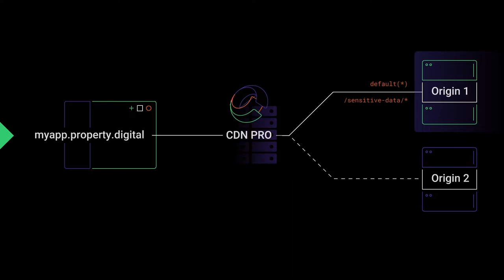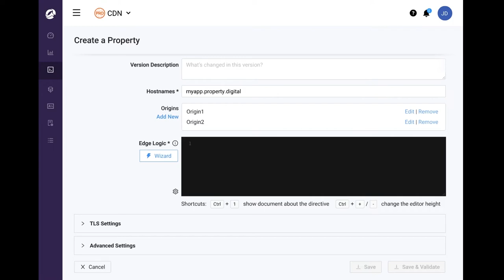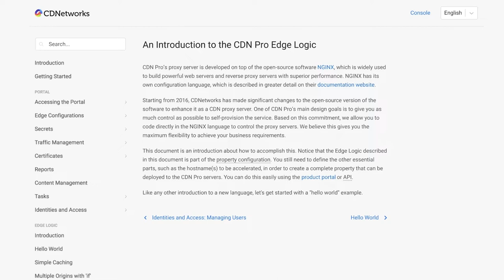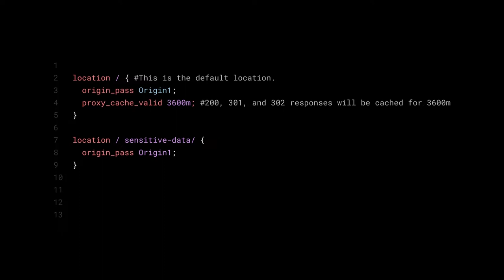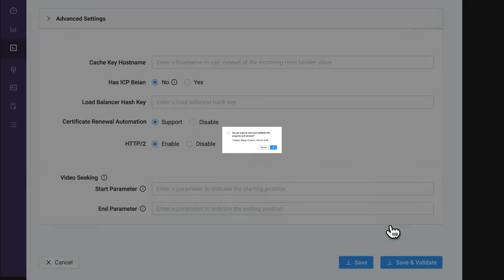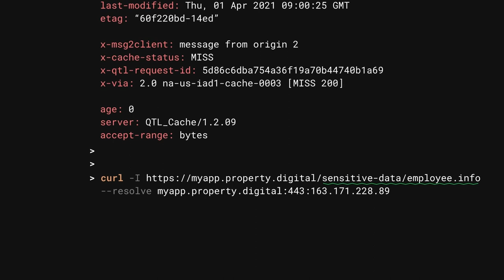How to Configure Edge Properties on the CDN Pro Portal | CDNetworks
In this video, we will explain how to configure edge properties on the CDN Pro portal to accelerate your applications.

For more details on how to configure CDN PRO for your site, visit docs.cdnetworks.com.